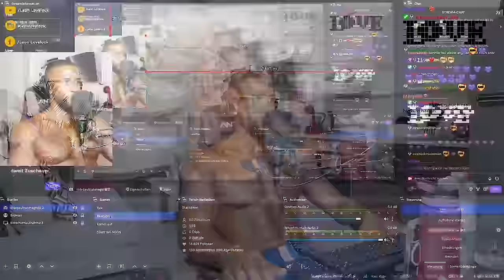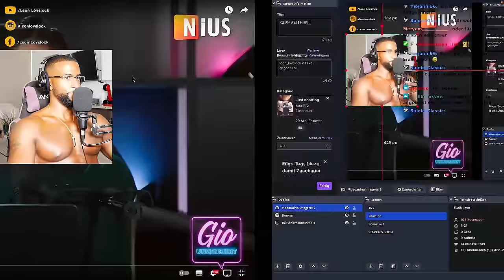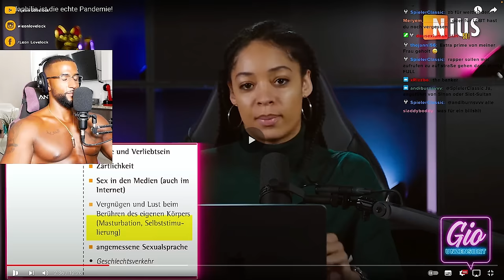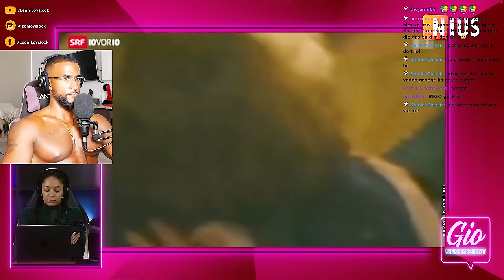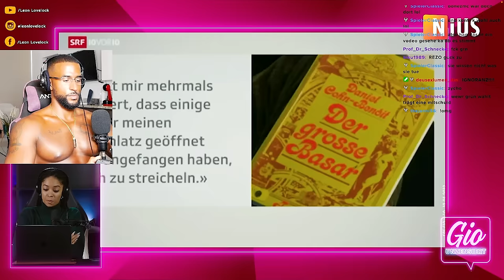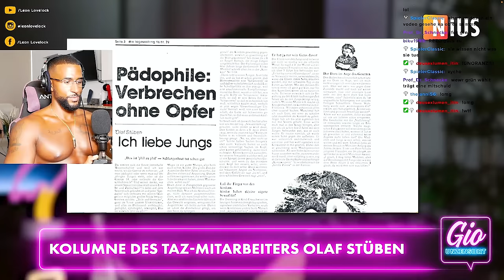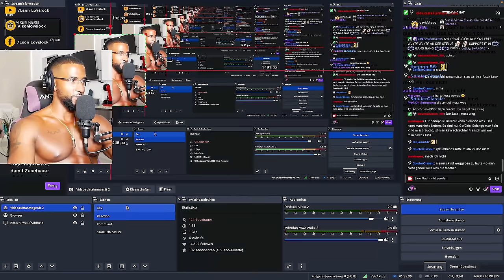UNFASSBAR 🤬 DAS PASSIERT IN DEUTSCHLAND MIT KINDERN! [DOKU] REACTION - Leon Lovelock